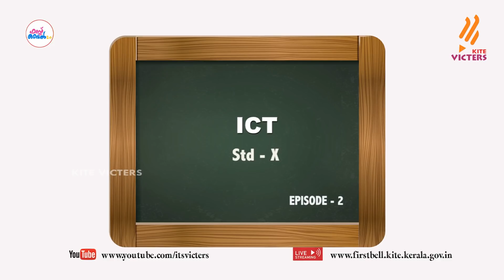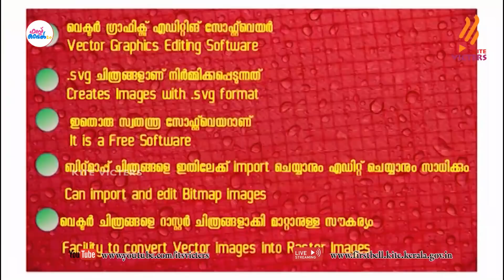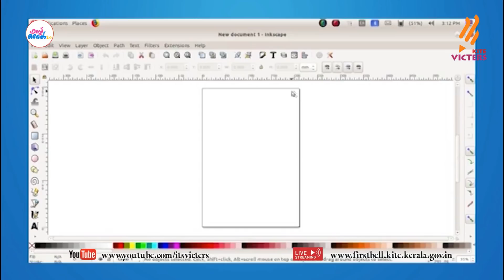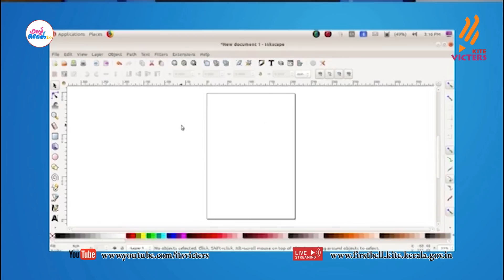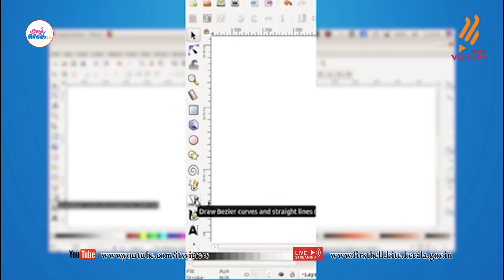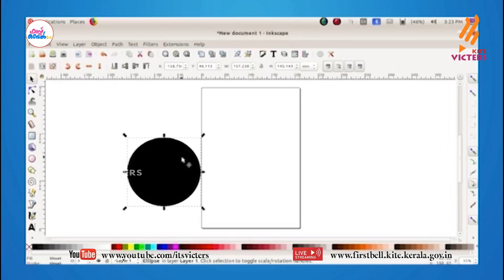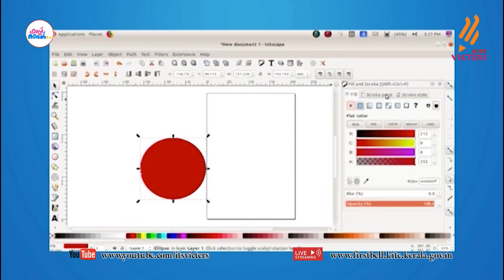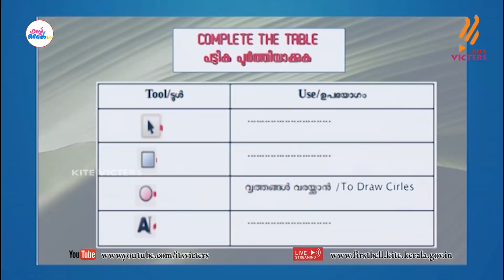First Bell 2.0 STD 10 Information and Communication Technology Class 02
സംസ്ഥാനത്തെ സ്‌കൂൾ കുട്ടികൾക്ക് സാങ്കേതിക സൗകര്യങ്ങൾ പ്രയോജനപ്പെടുത്തിക്കൊണ്ടു കൈറ്റ് വിക്ടേഴ്സ് ചാനല്‍ സംപ്രേഷണം ചെയ്ത STD 10 Information and Communication Technology Class 02 First Bell 2.0.more page’s face book Instagram you tube web